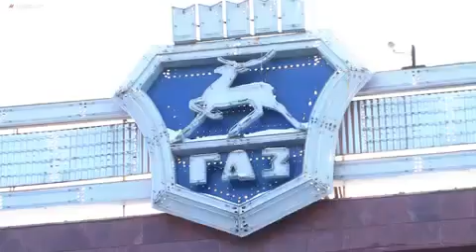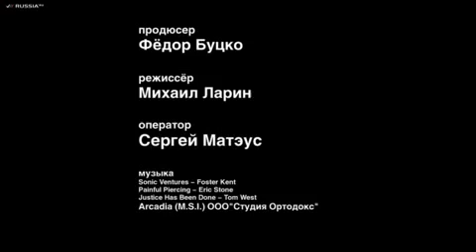Nowa GAZ GAZELA.mp4 [ TARMOT 4x4 ]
Najnowsza GAZ GAZELA.